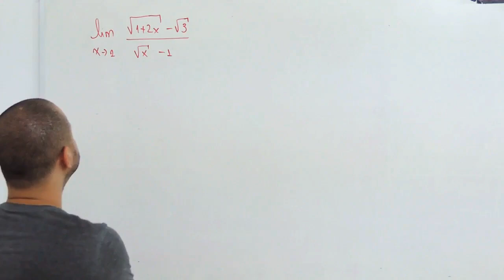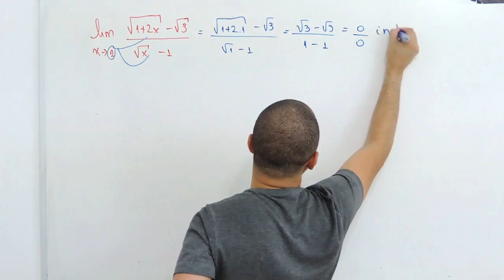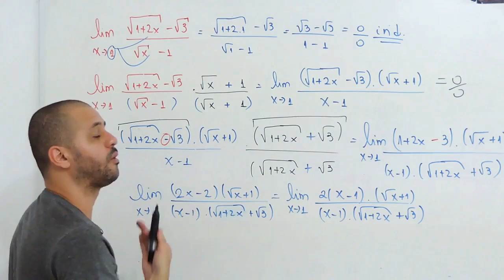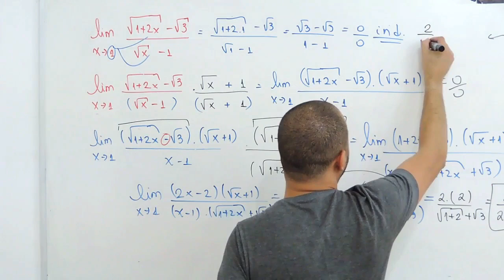Limites Indeterminados - Exercício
😉Olá Helper nesse vídeo eu mostro como resolver um limite indeterminado que foi pedido pra mim. Qualquer dúvida deixe seu comentário.